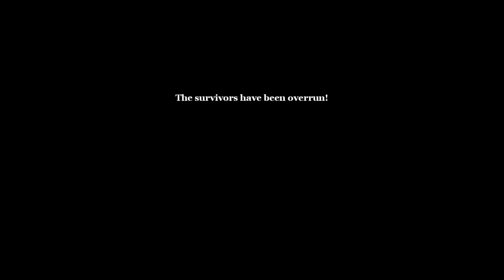The No More Room in Hell Experience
this was supposed to be to the original buuuuuuuuuuuuuuuuuuuuuuut that can't happen